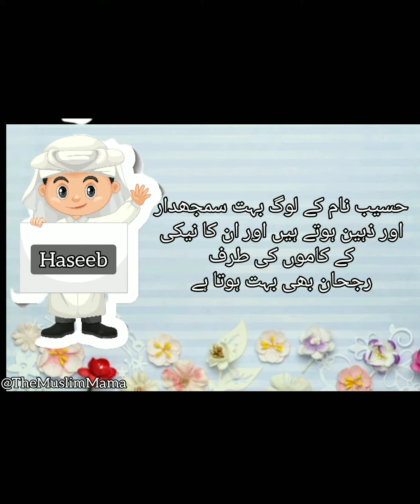Haseeb Name meaning in urdu and English||حسیب نام کے معنی|| Hasib Name حسیب نام کی مکمل تفصیلات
Are you looking for a good name for your new born . It is great platform where you can get all information about Names. Here you will find huge collection of islamic , Arabic and unique names with meaning .